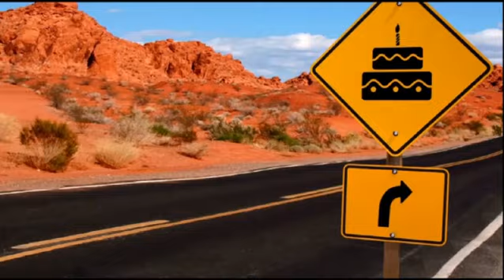Happy birthday Margaret!